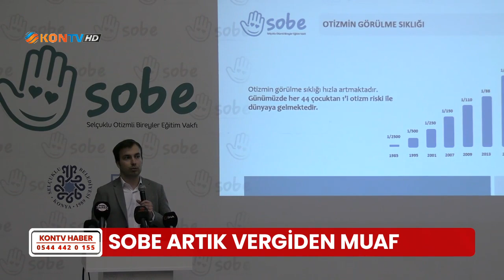SOBE artık vergiden muaf